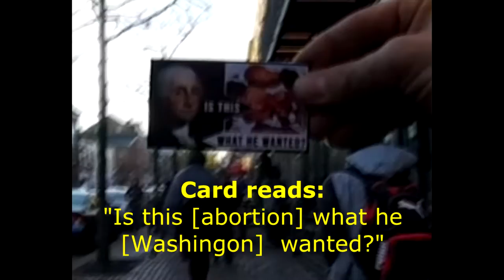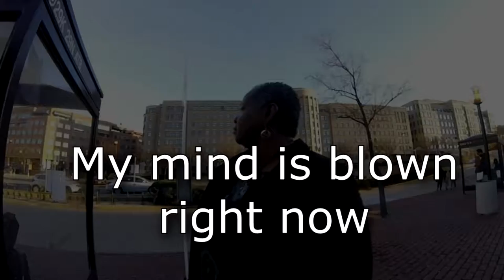Presidents' Day lit distro in Old Town Alexandria 20Feb17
Asking Americans whether the vision of George Washington for the nation he help found included the slaughter and disposal of preborn babies.